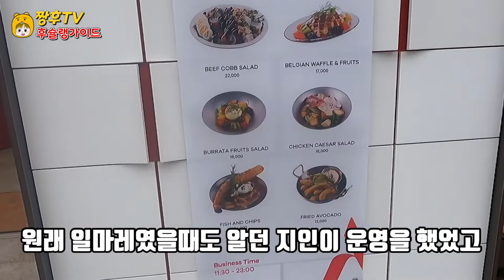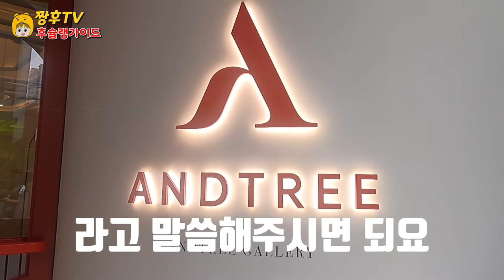압구정동 뜨고 있는 핫플!! 유러피언 레스토랑 | 구독자 이벤트 포함 영상 | 이색 음식 소개 | 압구정 럭셔리 레스토랑 / italien food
압구정동에 새롭게 오픈한 럭셔리 이탈리안 레스토랑 앤드트리를 방문해봤습니다!!

☆앤드트리

서울 강남구 도산대로49길 22 1층

일~토 (매주 월요일 휴무)

11:30~23:00

21:30분 라스트 오더

We visited the newly opened luxury Italian restaurant and tree in Apgujeong-dong

☆Andree

221F, Dosan-daero 49-gil, Gangnam-gu, Seoul

Sunday to Saturday (Closed every Monday)

11:30~23:00

21:30 Last Order

我们访问了狎鸥亭洞新开业的奢华意大利餐厅andtree！！

☆&amp;tree

首尔江南区岛山大路49街221楼

周日~周六（每周一休息）

11:30~23:00

21:30 最后订单

狎鴎亭洞に新しくオープンしたラグジュアリーイタリアンレストランのアンドツリーにご訪問してみました!!

☆アンドツリーです。

ソウル江南区島山大路49ギル221階

日曜日~土曜日(毎週月曜日休み)

11:30~23:00

21:30ラストオーダーです。

Chúng ta đã đến thăm nhà hàng sang trọng Andrew ở Apgujeong-dong!

☆ cây ăn quả

Tầng 221 đường 49 đại lộ Dosan, quận Gangnam, Seoul

Chủ nhật - thứ bảy (đóng cửa vào thứ hai hàng tuần)

11:30~23:00

21:30 Đơn đặt hàng cuối

J'ai visité le restaurant italien de luxe Andrew, qui vient d'ouvrir à Apgujeong-dong !

☆ Ettree

221e étage de Dosan-daero, Gangnam-gu, Séoul

Du dimanche au samedi (fermé tous les lundis)

11:30~23:00

Dernier ordre à 21h30.

Abbiamo visitato il ristorante italiano di lusso Andrea, recentemente aperto ad Abgujeong-dong!!

☆ albero delle braccia

La strada di Doosan, Gangnam-gu, Seoul, via 49 e 221 al primo piano.

Da Il a To (ogni lunedì chiuso).

11:30~23:00

l'ordine delle 21:30.

Il gusto di un piatto di pasta di zucca # il piatto di pasta di pesce di colore Andree Houschlin Seul.